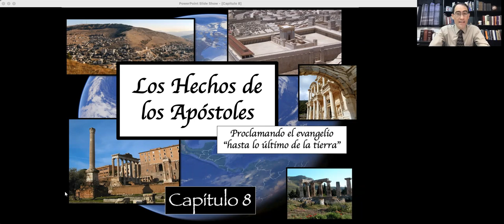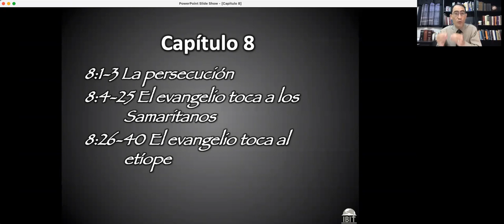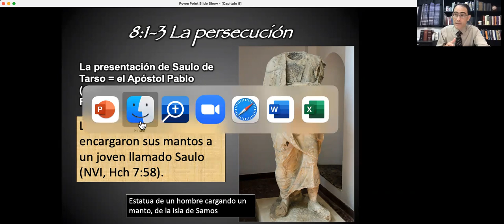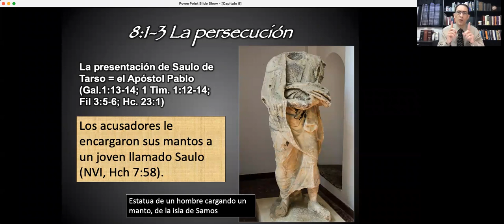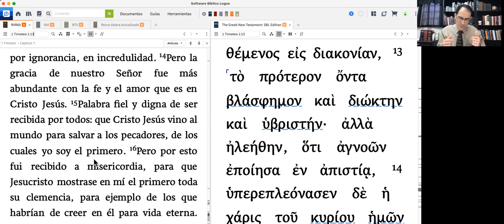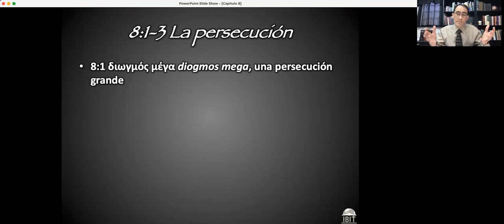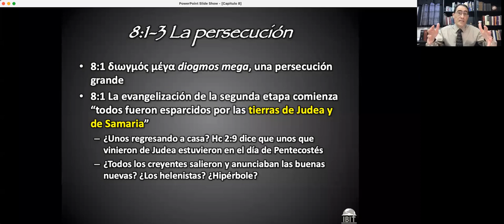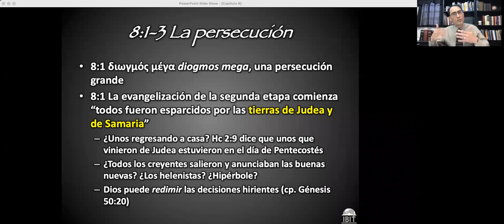204-2022 Nuevo curso de Hechos video 18/58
Nuevo curso actualizado sobre el libro de Hechos, dictado por el Profesor Kevin Montgomery, actual Subdirector del Instituto Bíblico Internacional de Texas. Sus títulos incluyen un diploma de Licenciatura de Estudios Bíblicos de SIBI y una maestría de griego de Texas Tech. Su experiencia práctica incluye tiempo en misiones en Alemania, y como ministro bilingüe en El Paso, Texas.